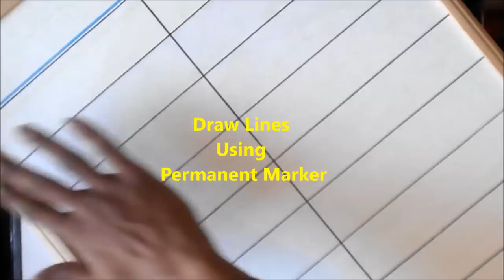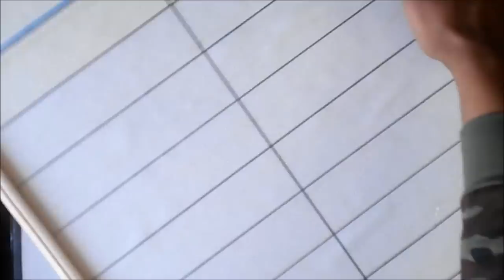How to Make an (Erasable Electronic Quiz Project) Professional Way for School/College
Project For Osh State Medical University Kyrgyzstan by Atheerth Chandran

                Items
1. 2 Oil Painting Cardboard
2. 3 LED Color RGB
3. 9V Battery
4. 10m Wire
5. Big Thumb Pin
6. Markers Permanent / Non Permanent
7. Duster
8. Double Side White Sheet
9. Wire Connector